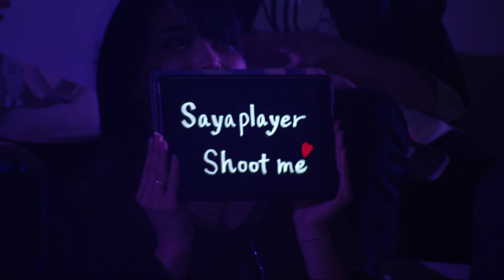EDG vs. T1 — VALORANT Masters Tokyo — Group A — Map 2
Masters Tokyo is the highly anticipated next chapter of the 2023 VALORANT Champions Tour! Twelve of the world’s best teams will meet in Tokyo to cement their qualification into Champions and establish how the best of the best from the International Leagues compare. The three teams who finished first in their International Leagues will be placed directly into the double elimination bracket. The remaining eight teams will have to battle through a double elimination group stage.

The event will take place from June 11th to June 25th. The Tipstar Dome Chiba will set the stage for the tournament's kickoff, and the Makuhari Messe will host the nail-biting final two days of intense competition. Don't miss out on this epic showdown!